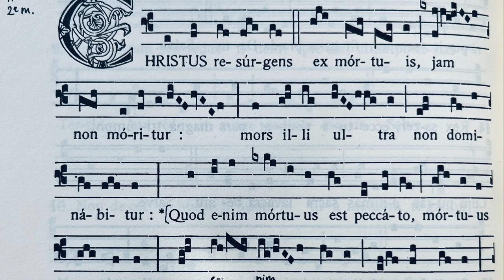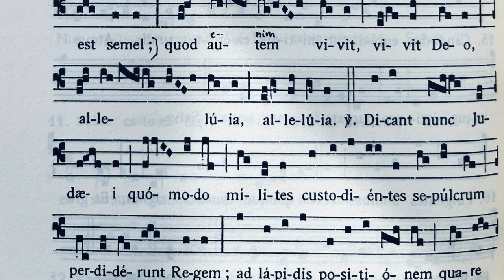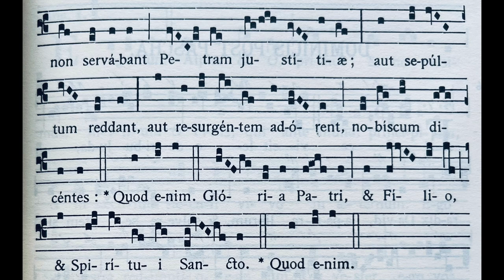Christus resurgens - Responsorium for Easter Time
​@latingregorianchant One of the best pieces of the Gregorian Repertoire (my favorite).